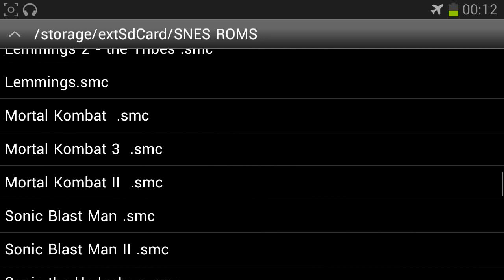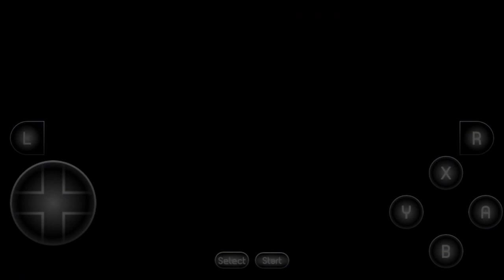Mortal Kombat 3 - HD Super Nintendo (SNES) on Android #16 [Snes9x EX+ Emulator]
HD Super Nintendo (SNES) on Android #16
[Snes9x EX+ Emulator]